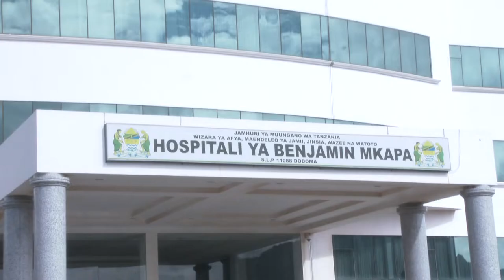Vitu Ndiyo Chachu ya Maendeleo,Acheni Kupotosha Wananchi - Prof Bilame